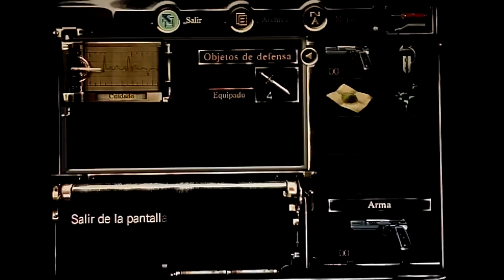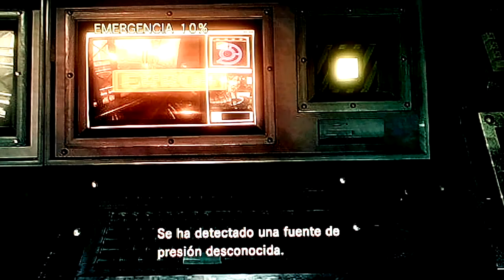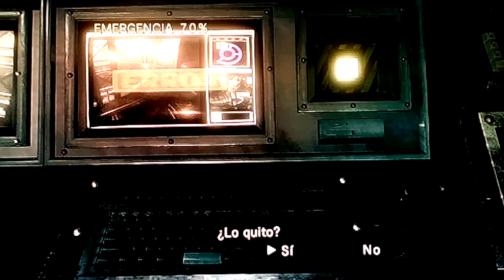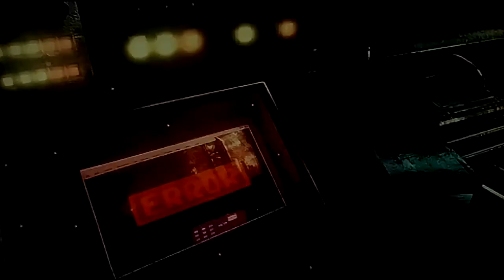Resident Evil Remake HD Tanque de Tiburones (LLave Galería)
A qui encontrareis la llave para abrir la puerta de la galería después de freír al tiburón ! Mas vídeos en la lista de RESIDENT EVIL REMAKE HD .